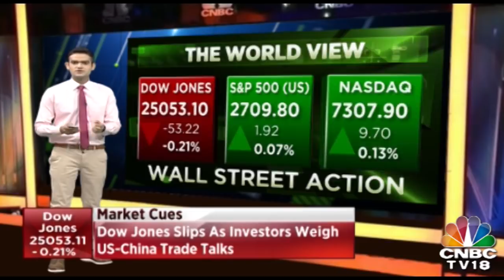US Parties Reach Tentative Deal To Avoid New Government Shutdown | BAZAAR MORNING CALL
US lawmakers have reached an agreement in principle to avoid a new government shutdown at the end of the week, senators announced Monday, including $1.375 billion for a wall on the southern US border.